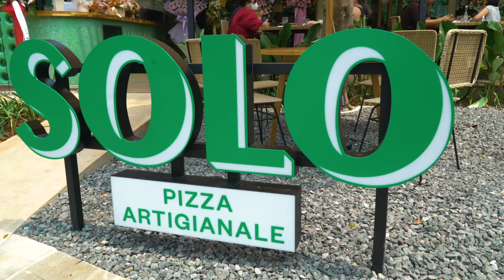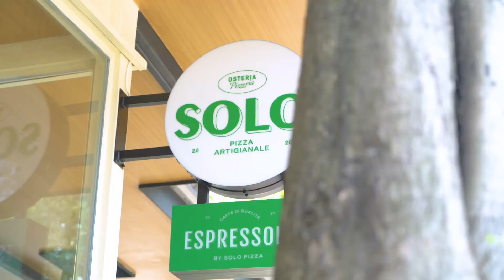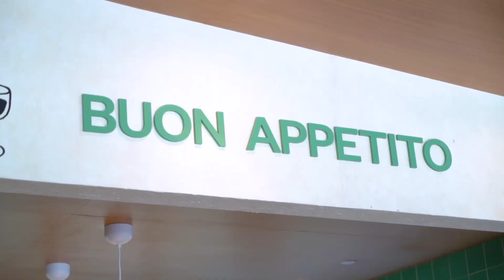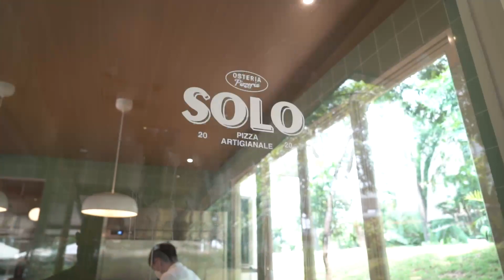GRAND OPENING SOLO PIZZA BY CHEF MANDIF WAROKKA